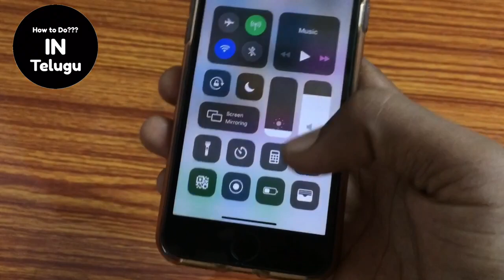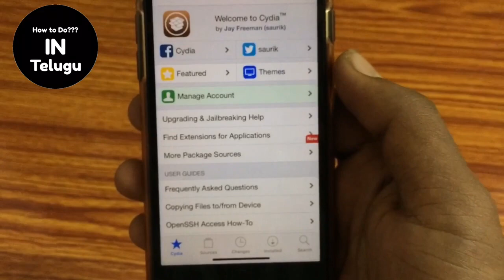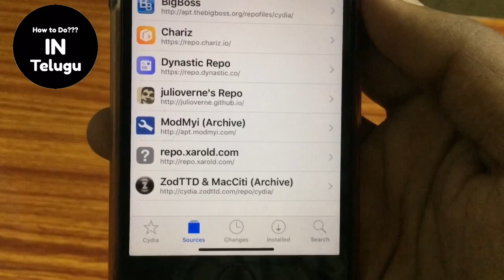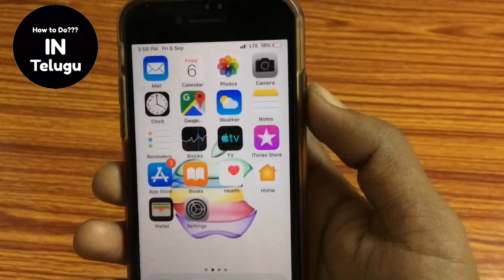How to get iPhone X | Xs Max futures on any iPhone in Telugu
Tweak : Neptune for iPhone